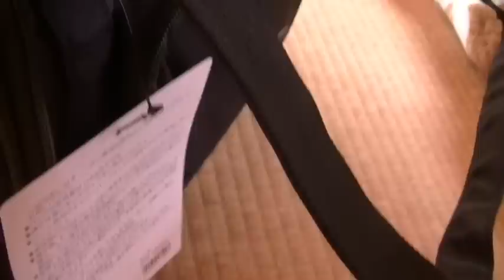猫用キャリーリュック導入だ！入ってくれ猫さん【侵入した野良仔猫】～家猫修行中～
満を持して（？）リュックタイプの猫用キャリーバッグを購入しました。
これがあれば行動範囲を広げることができるのですが、猫さんは入ってくれるのかな？